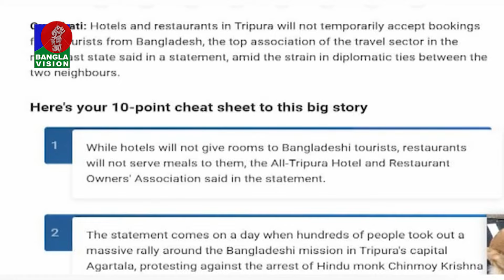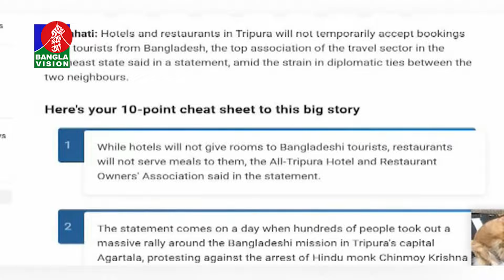বাংলাদেশি পর্যটকদের হোটেল বুকিং বন্ধ করে দিলো ত্রিপুরা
বাংলাদেশি পর্যটকদের হোটেল বুকিং বন্ধ করে দিলো ত্রিপুরাBanglaVision is the most popular TV channel in Bangladesh that offers unbiased & authentic news and entertainment programs.

BanglaVision HQ:
Dhaka-1205, Bangladesh.